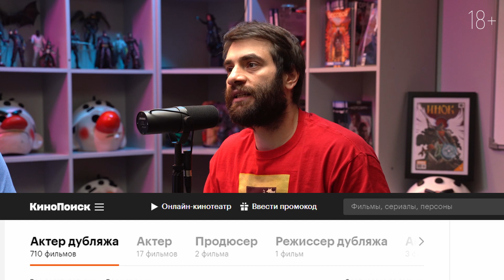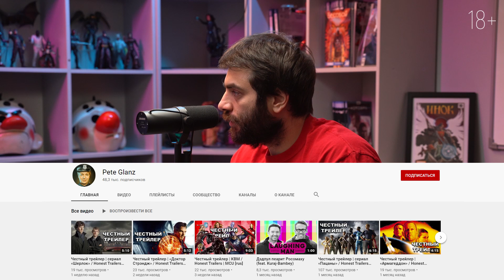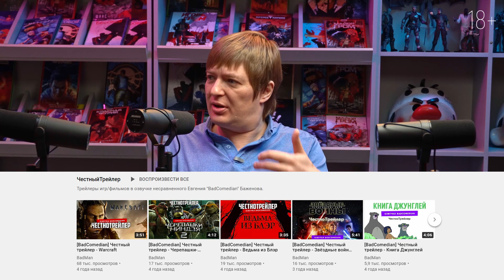Петр Гланц | Голос Дэдпула | Реакция на трейлер "Майор Гром: Чумной Доктор" | Bubble Подкаст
В студии Bubble Comics прекрасный Пётр Гланц!

Актёр озвучивания, актёр дубляжа, голос Дэдпула, Принца Персии, Джерарда Батлера и многих других героев кино, игр, сериалов.
Его голос вы не спутаете ни с кем! Обсуждаем "Честные трейлеры", KFC, Дэдпула и Райана Рейнольдса и много-много интересных тем.

Не распространяется на товары с уже имеющимися скидками и электронные комиксы.

00:00 Интро: Пётр Гланц в гостях у Bubble Comics!
01:05 Где можно услышать голос Петра
04:50 Про сеть ресторанов Петра
07:30 Про детство и воспитание Петра
10:25 История про ценообразование в индустрии
12:25 Про работу со стримингами и Netflix
19:50 Есть ли закреплённые актёры дубляжа за экранными актёрами?
26:03 Самый нелюбимый голос Петра Гланца
28:30 Про Честные Трейлеры
31:10 Как Пётр Гланц относится к Райану Рейнольдсу
37:33 Про актёрскую игру по системе Станиславского
45:35 Про ошибки в переводе диалогов
49:45 Реакция Петра Гланца на трейлер "Майор Гром: Чумной Доктор"
59:40 Отношение Петра к российскому кино
01:04:30 Как Пётр относится к США
01:09:15 Две истории Артёма про KFC
01:11:55 Какие комиксы читал Пётр Гланц
01:14:00 Случай из школьной жизни Петра
01:18:38 Какую суперсилу хотел бы себе Пётр Гланц